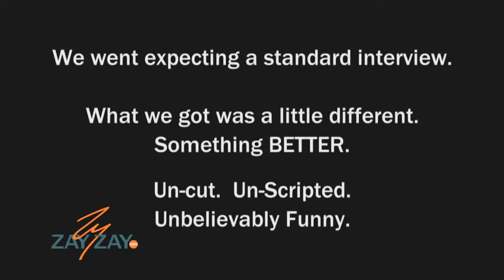Chloë Grace Moretz in her funniest interview ever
Divertentissimo!!!